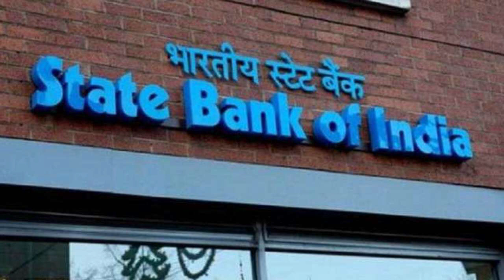ఈయన ఎవడ్రా బాబు -- రాజ్యసభ లో వెంకయ్య ని ' మీరు ఆగండి సార్ నేను చెప్తా ' అంటూ .. జగన్ పేరు ఎత్తి